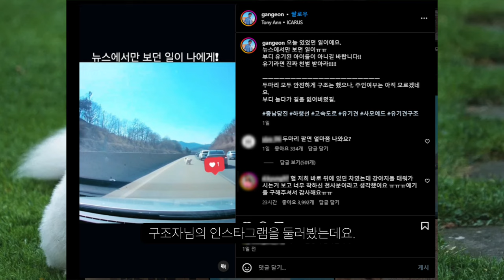고속도로 버려진 사모예드 2마리... 견주 찾았다.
당황스럽네요.